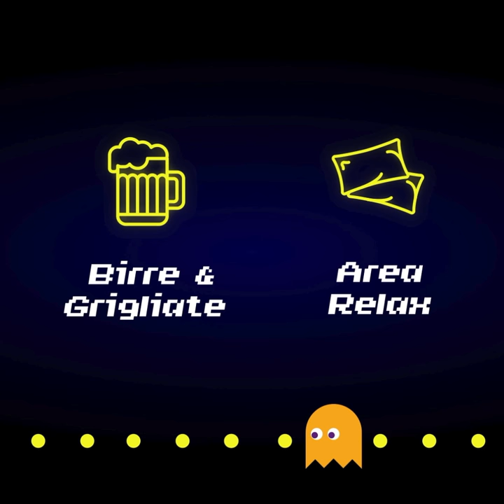Coppa Rock 2019 - The Movie